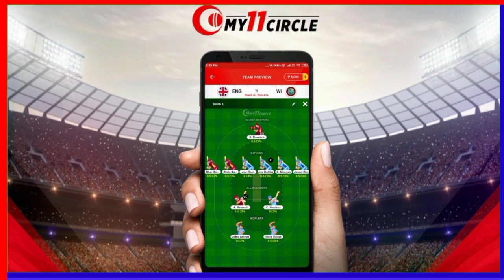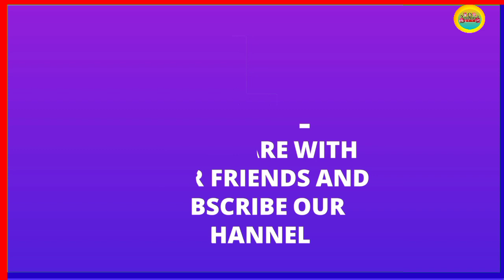IPL 2021 : Big News From Punjab Kings (PBKS) Training Camp | Mayank Agrawal Started Practice in Nets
Win Rs. 1 Cr as first prize!!  Beat VVS Laxman & get a chance to win 5X. Hurry, make your team now

ME...
THE VIDEOS

 ★★★ (IMPORTANT) ★★★